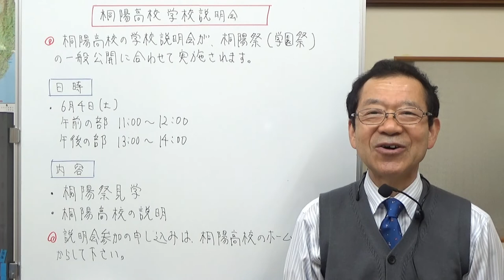桐陽高校学校説明会 静岡県の学校情報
沼津市にあります桐陽高等学校の説明会お知らせをしました。